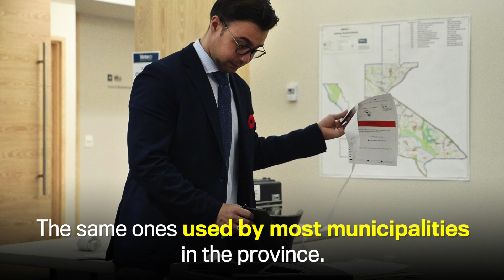Calgarians get a head start on Olympic bid plebiscite